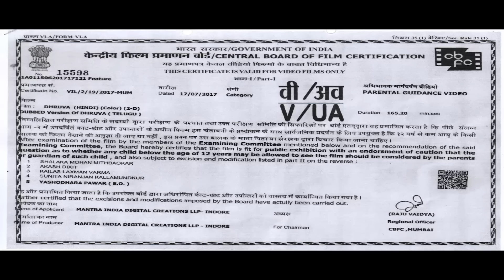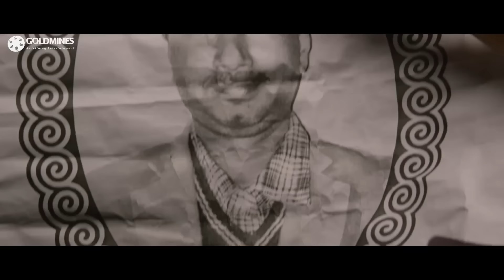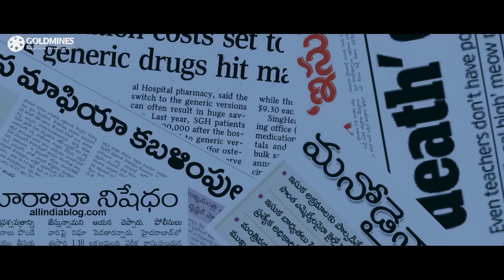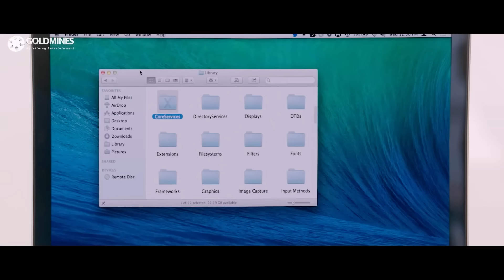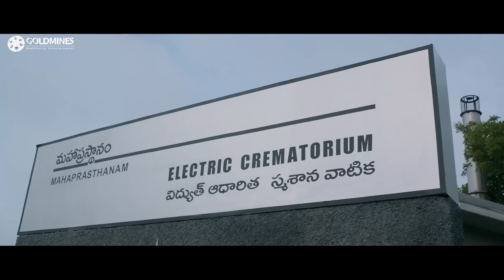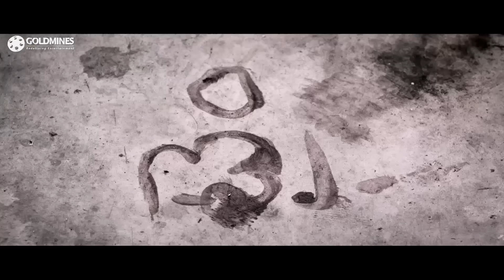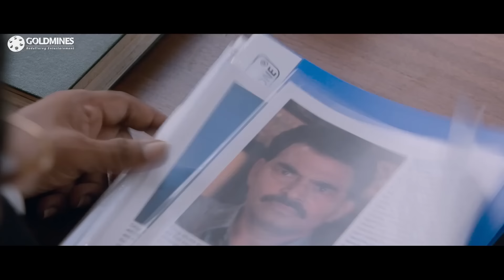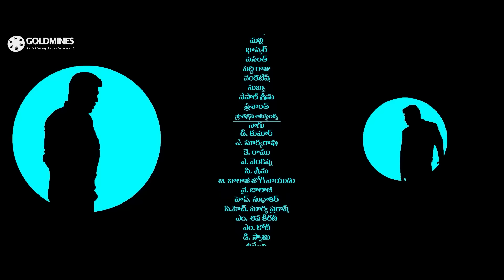Dhruva (Full HD) Telugu Superhit Hindi Dubbed Movie | Ram Charan, Rakul Preet Singh, Arvind Swamy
The movie story deals with a committed police officer who is on a very dangerous mission to destroy the most corrupt person in the country, Siddharth Abhimanyu.

Movie: Dhruva
Star Cast: Ram Charan, Arvind Swamy, Rakul Preet Singh, Navdeep, Posani Krishna Murali, Sayaji Shinde
Music Director: Hiphop Tamizha
Directed By: Surender Reddy
Produced By: Allu Aravind